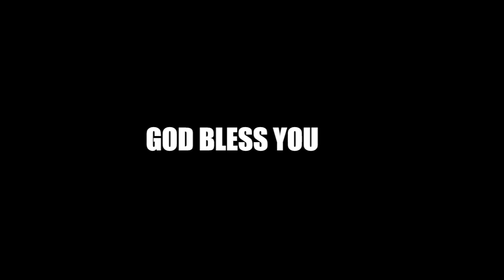Premincheda Yesu raja song live ప్రేమించెద యేసు రాజా...Latest Telugu Christian Song 2018 2019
Telugu Lyrics: Sis Nisha Judson
Premincheda Yesu Raja Ninne Premincheda